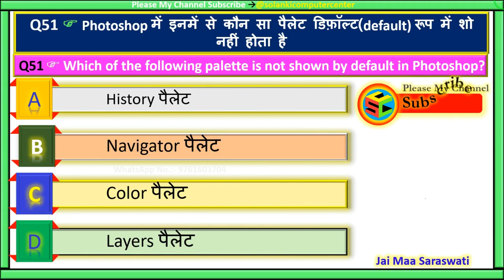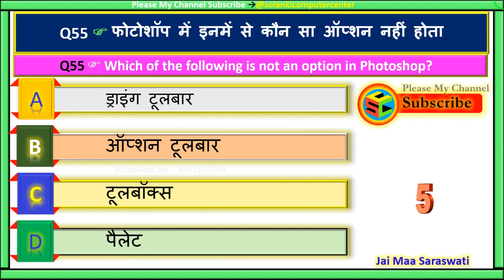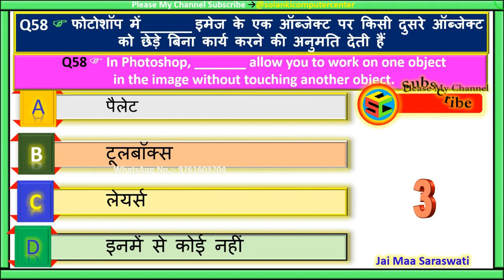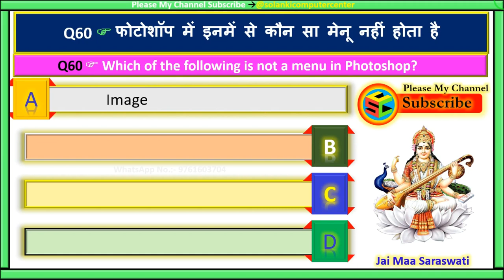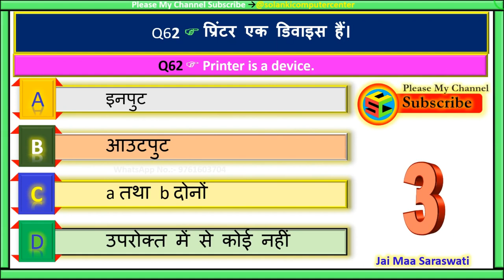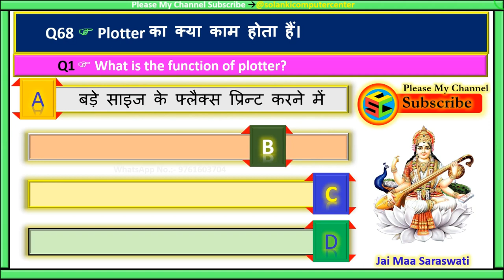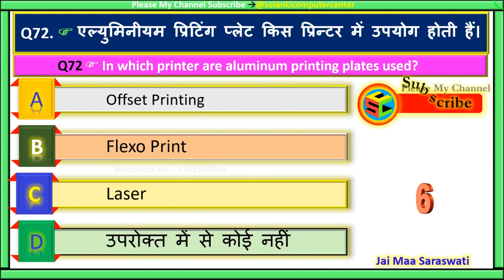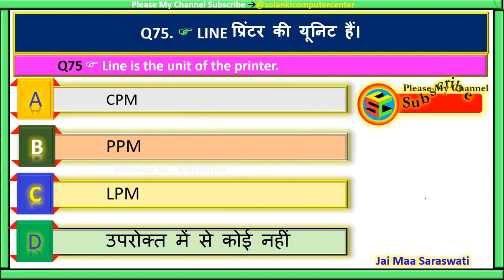Photoshop MCQ Part #3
इस वीडियो में सभी QUETIONS AND ANSWER Photoshop GK(MCQ’S) मिलेंगे जो सभी एग्जाम में आते हैं  । इससे सभी की बेहतर तैयारी हो जाएगी ।